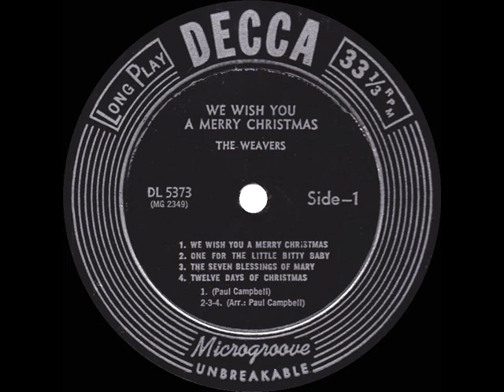1951 Weavers - One For The Little Bitty Baby (Children, Go Where I Send Thee)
CD audio, originally issued on Decca LP “We Wish You A Merry Christmas” and on Decca single 27783 - One For The Little Bitty Baby (traditional) by The Weavers, orchestra conducted by Jimmy Carroll .